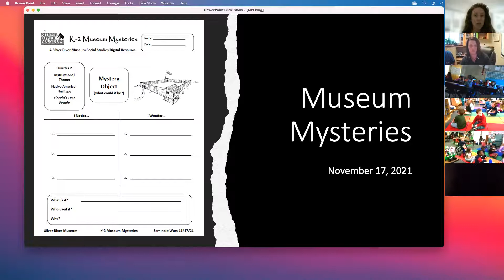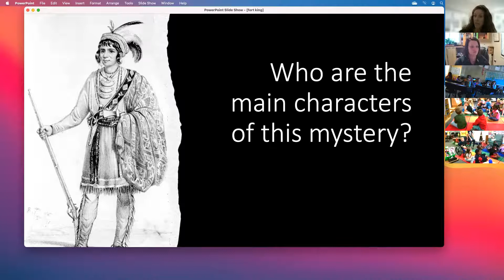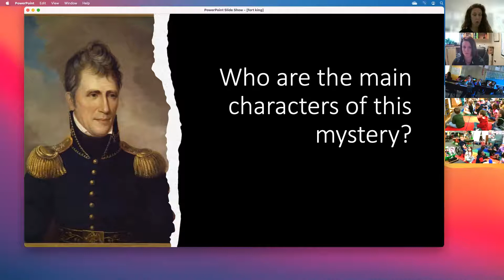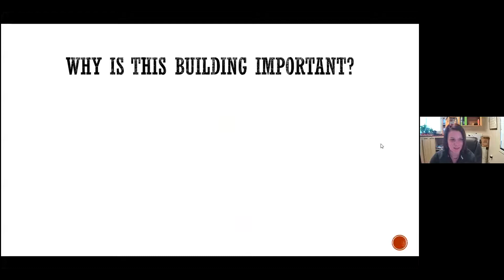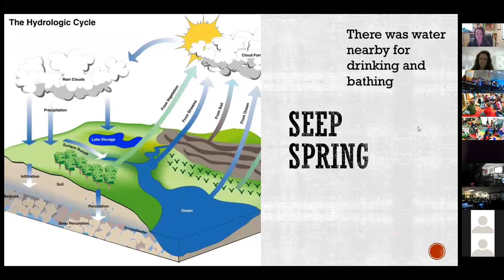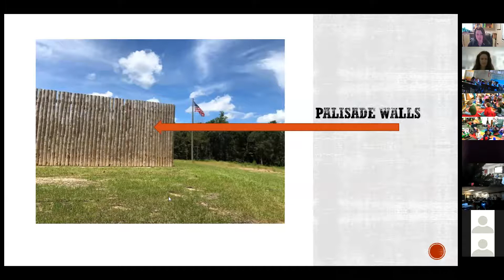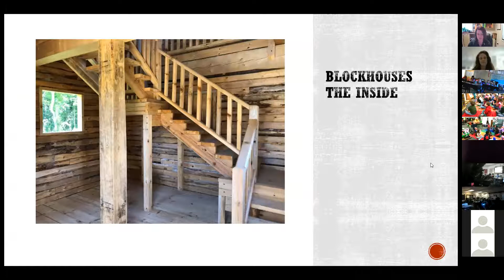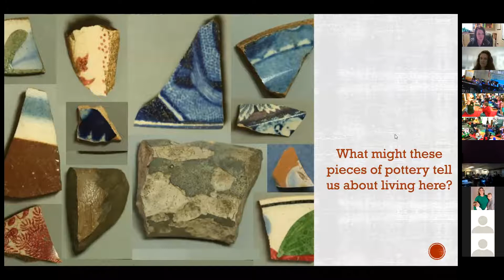K-2 Museum Mysteries Fort King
Museum Mysteries 11/16/21 with Fort King National Historic Landmark